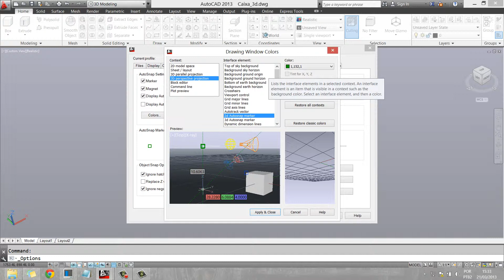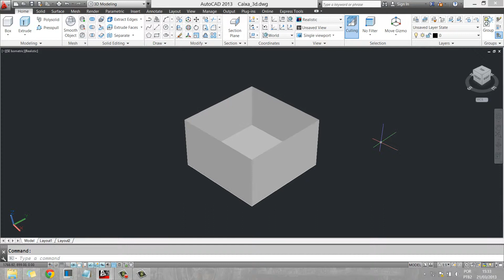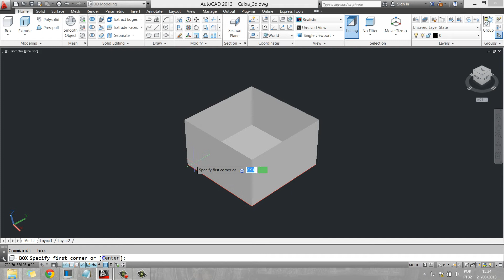Aula3D_2.0_Desing_SÓLIDO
Desing sólido